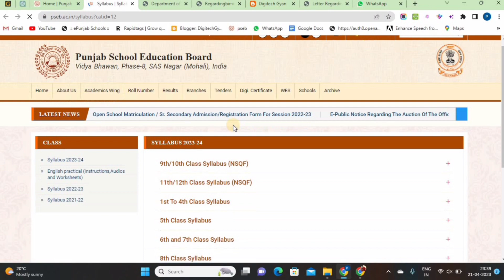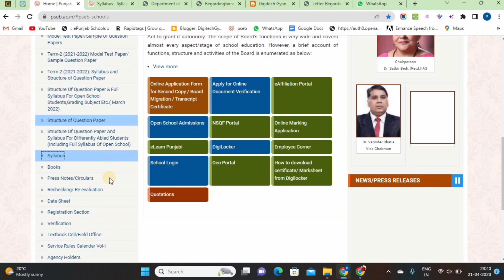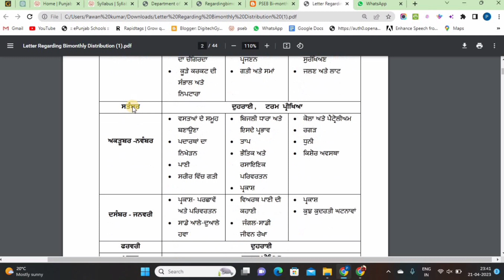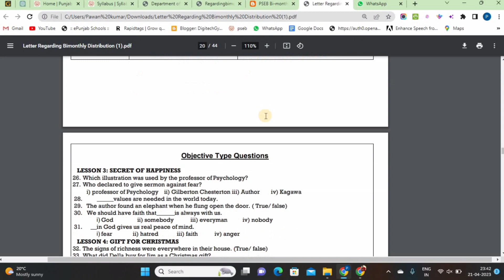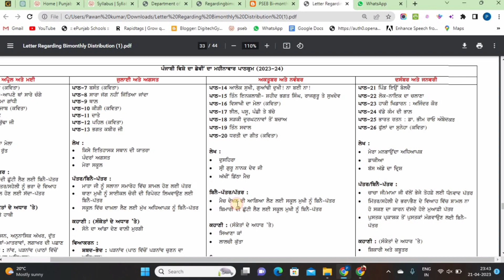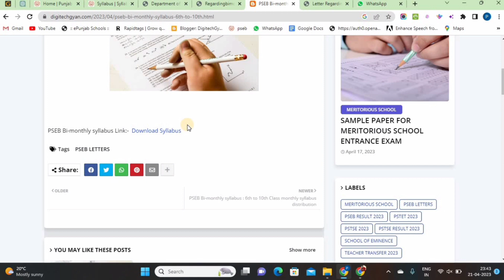PSEB Bi-Monthly Syllabus 2023-24 | PSEB Syllabus Download | PSEB Syllabus 1st to 12th Class 2023-24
My channel
Digitech Gyan